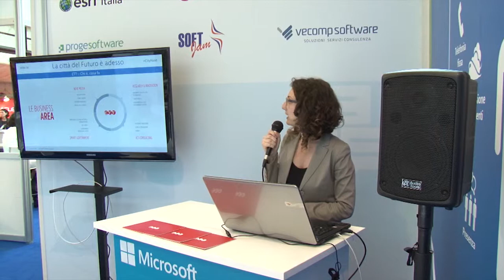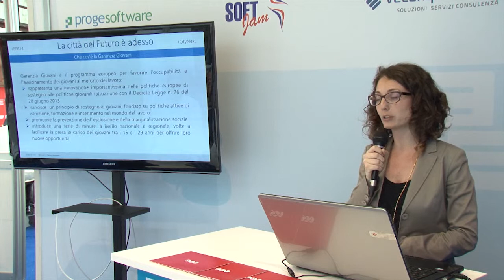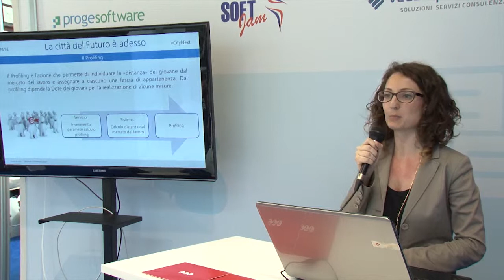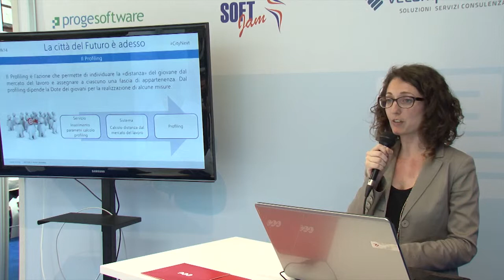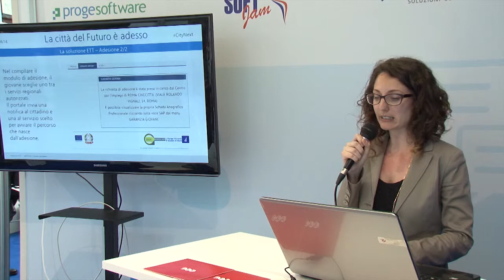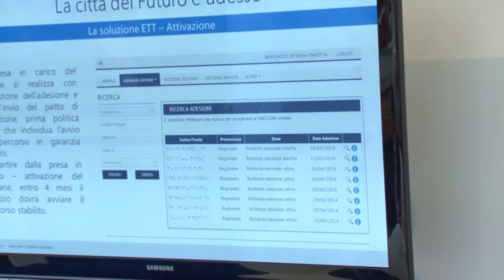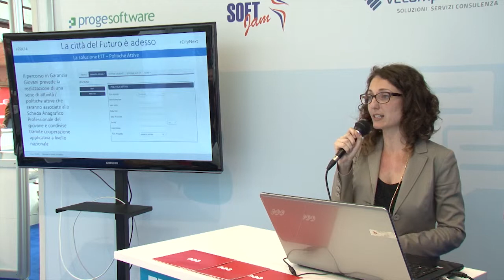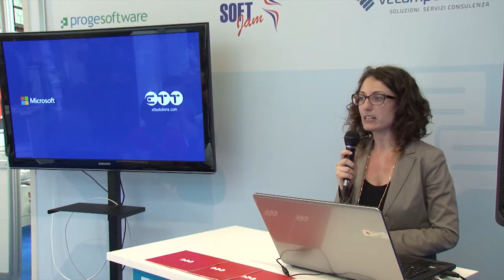ForumPA 2014 - CityNext - Garanzia Giovani Lazio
Intervento di Alessia Scipione